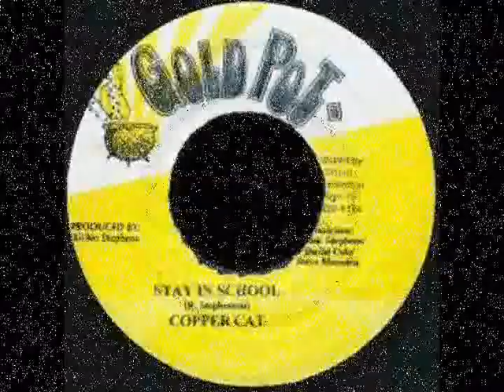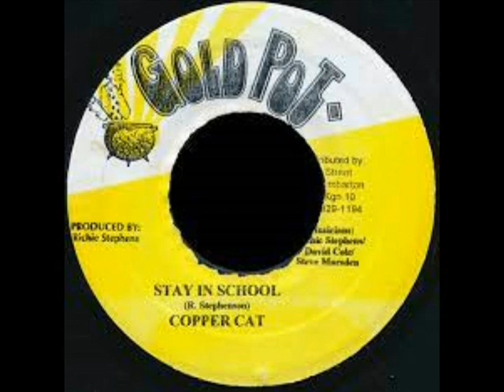Copper Cat - Stay In School (Party Ride Riddim) (Dancehall) (1998) {Pot Of Gold}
COOPER CAT - STAY IN SCHOOL (PARTY RIDE RIDDIM) / POT OF GOLD